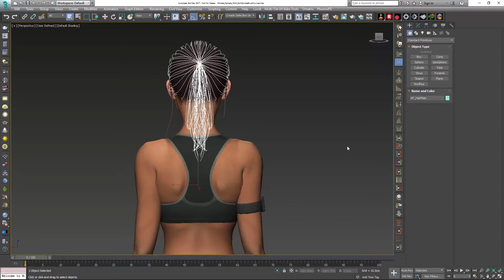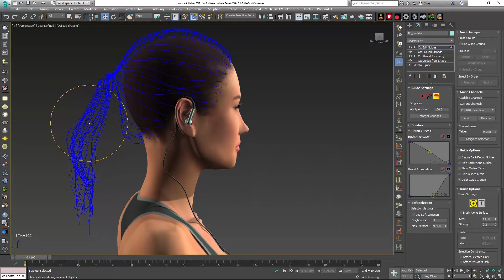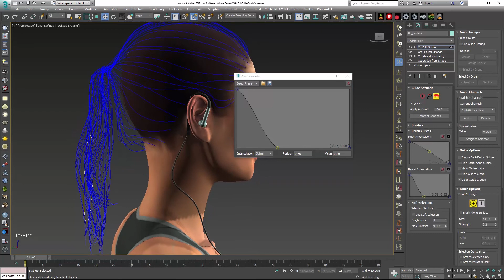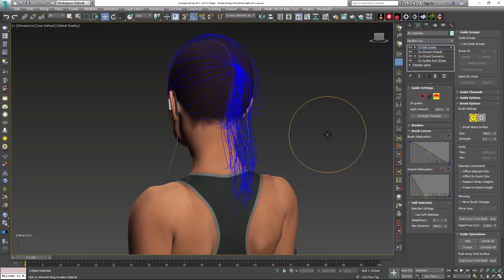Ornatrix 3dsmax: Brush control graphs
In this quick overview we explore what the two curve graphs in Edit Guides modifier brushing options do and how they can help you control placement and effect that each brush has on your guides.

Ornatrix is a complete hair, fur, and feather solution for Autodesk 3dsmax.